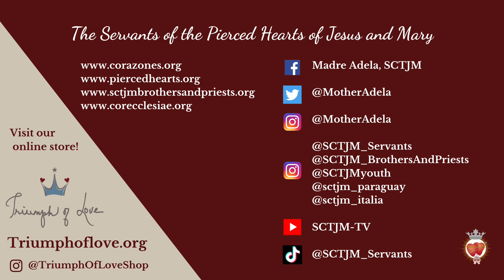II Friday of Lent | Cornerstone of the New Temple | In The Heart of The Word